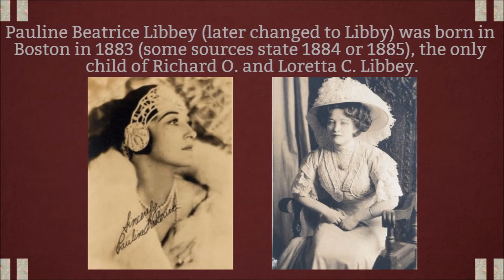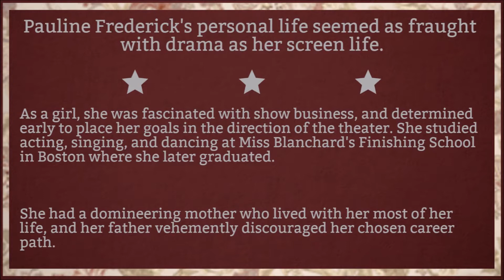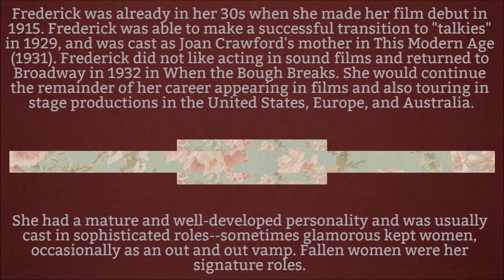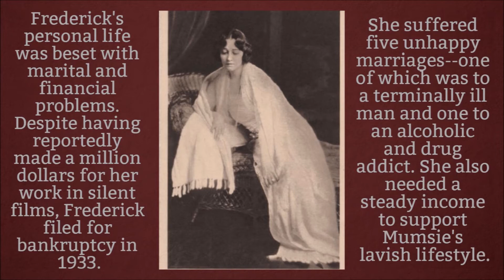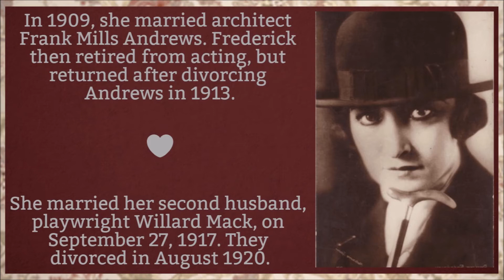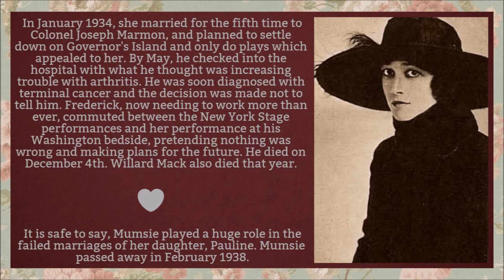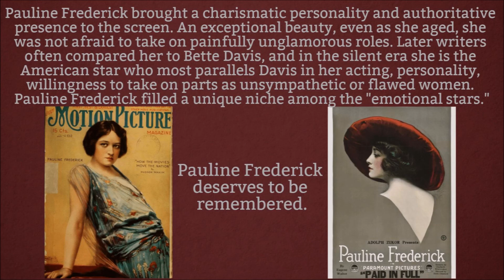A Step Back in Time: Personalities of the Past: Pauline Frederick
A brief look at the life of American Actress Pauline Frederick.